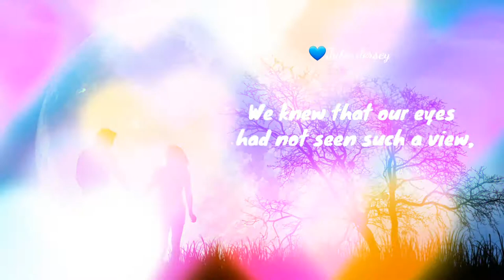🎶Claire de Lune - Debussy 💙Winter Wonders - Erin Hanson Poetry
Credits: Erin Hanson
❤️Follow  ERIN HANSON on Instagram:

❤️Winter Wonders - Poem by  Erin Hanson
''Do you remember the night the moon dropped from the sky?
And we ran through the forest to find where it lies,
I was tripping on tree roots and slipping on snow,
You were holding my hand saying not to let go,
When we found it at last there were twings in our hair,
A rose on our cheeks and our breath in the air,
And the words to describe it got caught in our throats,
As its silver light danced through the threads of our coats,
We knew that our eyes had not seen such a view,
You were looking at it'
I was looking at you.''

🎶Claire de Lune - Debussy 💙Winter Wonders - Erin Hanson